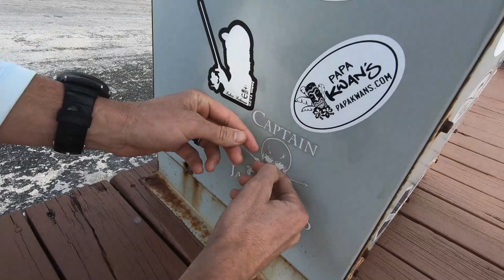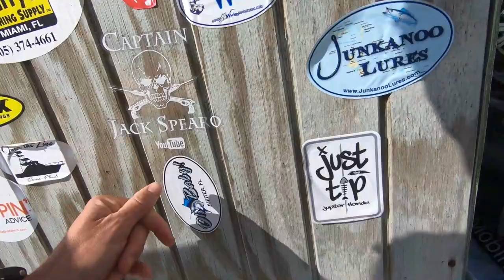BAHAMAS DIVING AND CAMPING!! | Eating What We Catch! | Part 1 of 2 | EP. 33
Check out this amazing trip we take to the Bahamas! Hogfish season is closed so we take more of a fun and chill approach to the trip!

Cameras used:
Gopro 3+
Sony a6000

Abaco Polarized - @abacosunglasses on Instagram
Nautical Knives - @nauticalknives on Instagram
Red Rum International - @redrumintl on Instagram